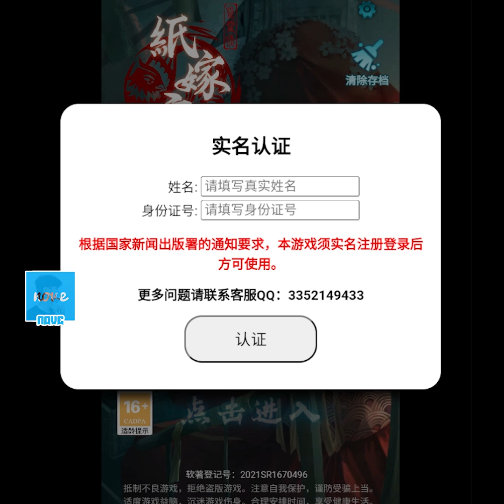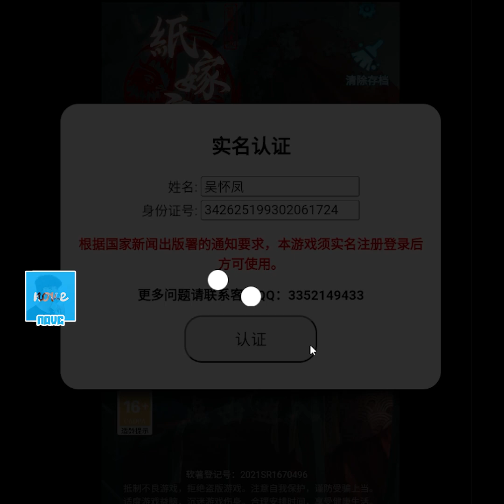Áo Cưới Giấy Phần 3 - Chương 1: Ra mắt nhà bạn trai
áo cưới giấy phần 3
chương 1
nove